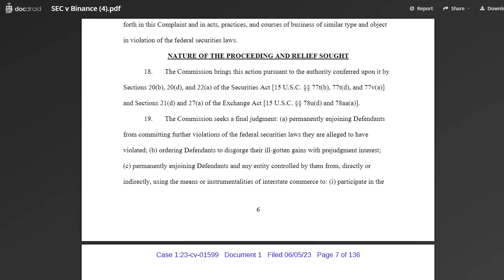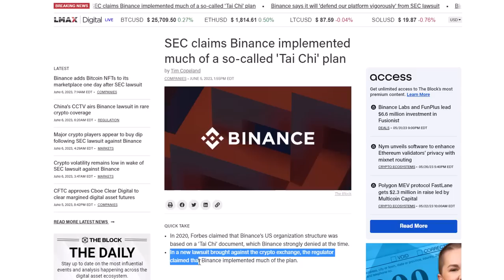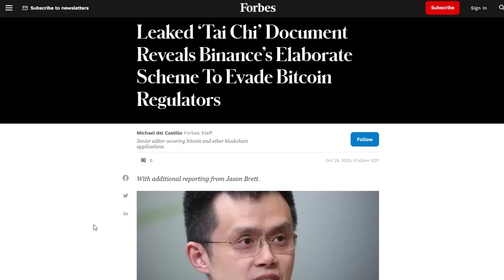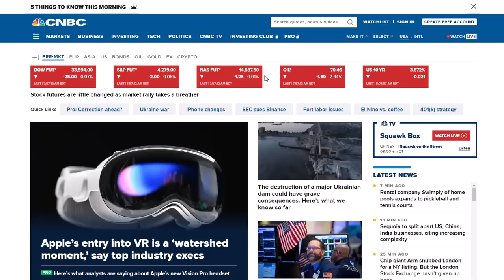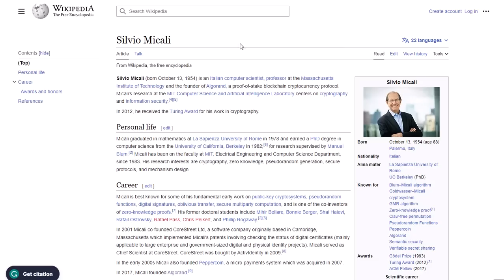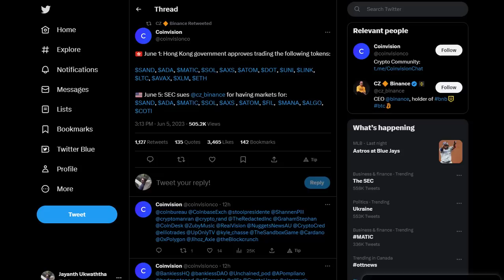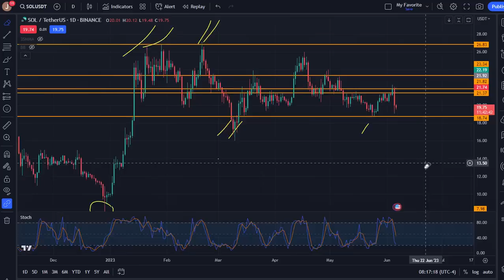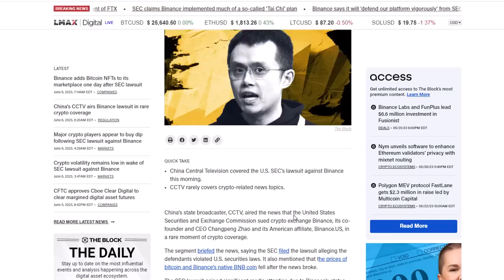WHAT IS GOING TO HAPPEN TO CRYPTO NEXT? | A MYSTERIOUS THAI CHI ATTACK?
THIS VIDEO SERIES DISCUSSES SEC'S LATEST LAWSUIT AGAINST BINANCE AND ALSO AGAINST COINBASE. WE ALSO DISCUSS HERE THE IMPACT OF THE SEC'S ACTION ON CRYPTO AND THE SUDDEN PRICE CRASH USING NEWS AND ANALYSTS' PREDICTIONS.